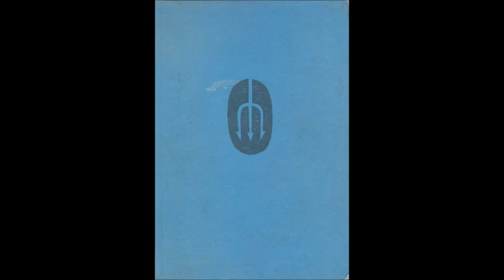Жак-Ив Кусто и Фредерик Дюма-Светът на мълчанието - част 2/3 (Аудио книга) Пътешествия и експедиции